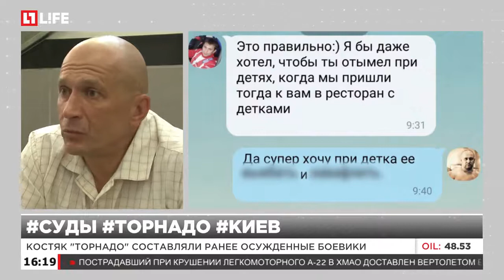В Киеве перенесли слушания по делу подразделения "Торнадо"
Одному из обвиняемых стало плохо в зале суда